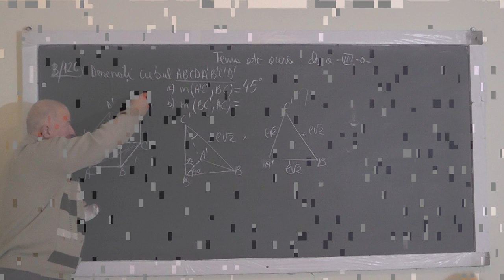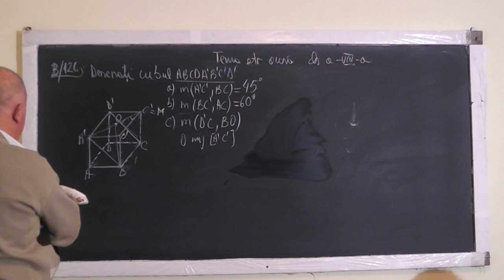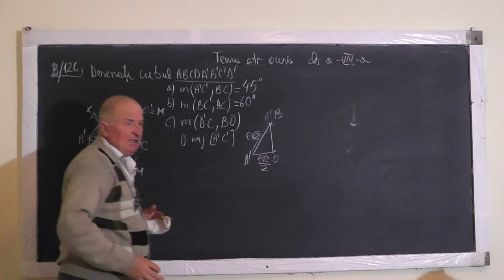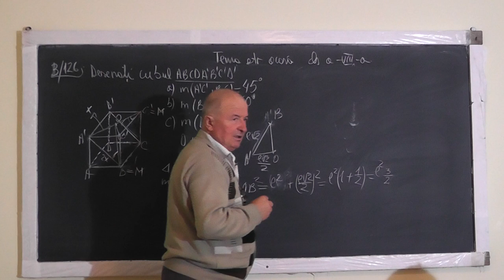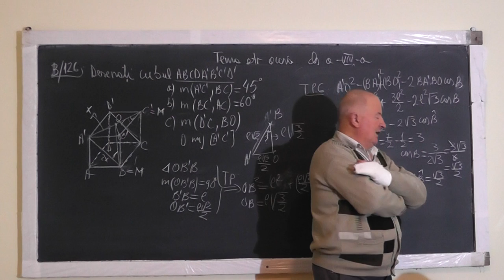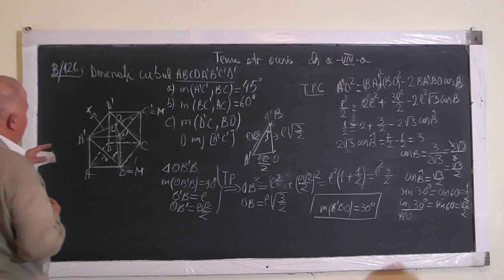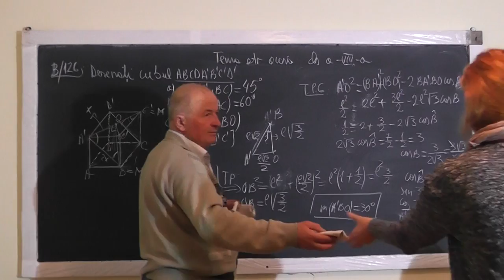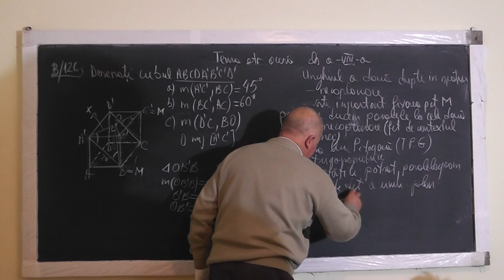2/2 Lectia 1117 - Unghiul a 2 drepte necoplanare Teorema lui Pitagora generalizata - Clasa 8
Aceste lectii sunt sustinute de voi si daca va sunt utile, as aprecia un Like, Share, Comment - In aceasta lectie de matematica pe care o puteti vedea in direct si pe ne ocupam de tema pentru acasa la clasa a VIII-a la geometrie in spatiu. Din cuprins: Unghiul a 2 drepte necoplanare,Teorema lui Pitagora generalizata, Patratul, dreptunghiul, Functii trigonometrice.